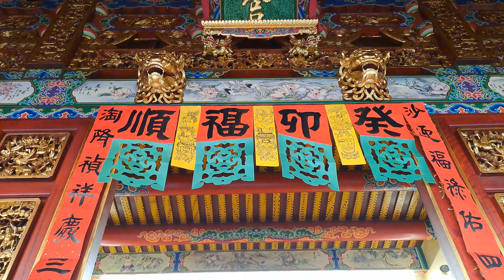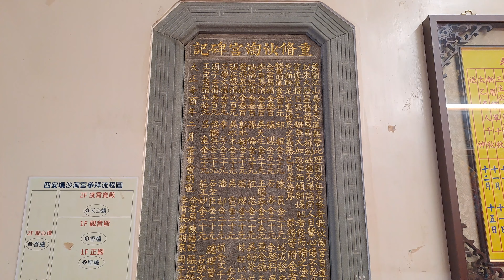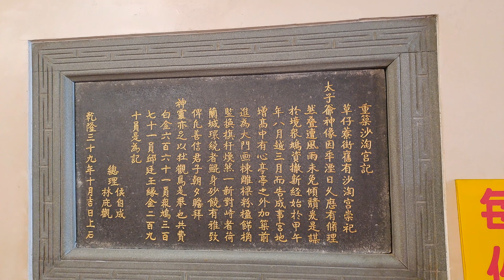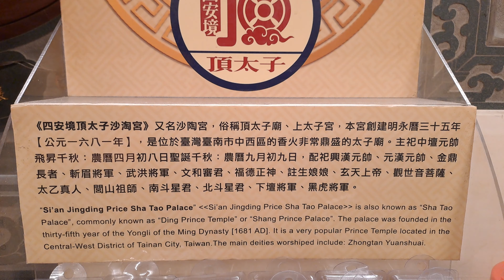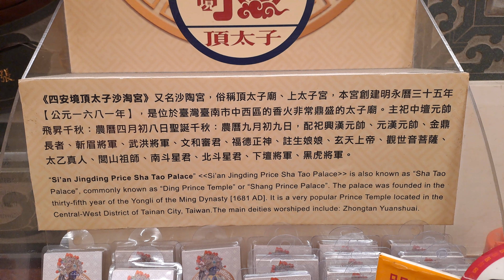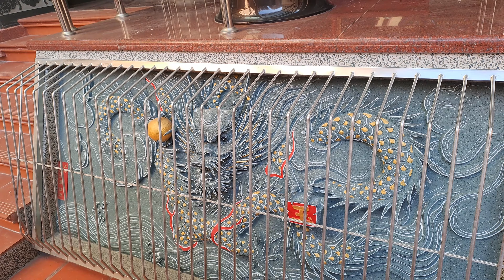【4K拍攝】台南-中西區~【四安境頂太子沙淘宮（頂太子廟）】~【大年初五寺廟走春】~好特別!這間廟都是年輕人跟小孩在拜~【寺廟巡禮~500】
好特別的廟,這間廟好多太子爺,都是年輕人跟小孩在拜.
這間廟是第二次拍攝,兩個月前來拍時,因醮典期間無法入內拍攝,這次同樣因醮典後殿無法進入拍攝.
【地址】台南市中西區西門路二段116巷5號